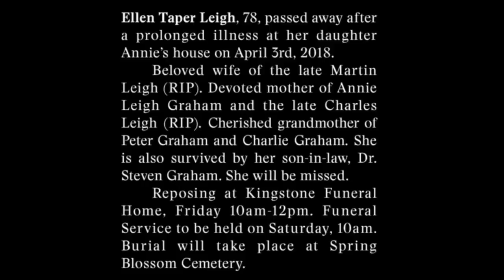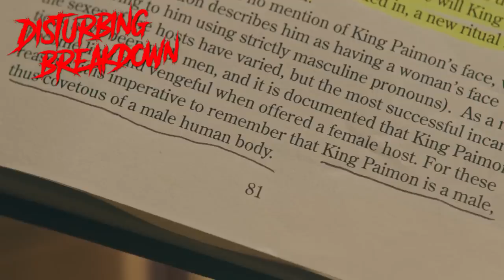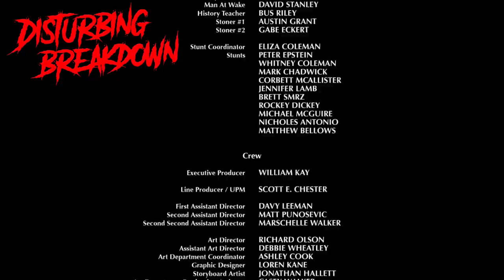Hereditary (2018) | DISTURBING BREAKDOWN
Welcome to Disturbing Breakdowns, a series where we breakdown some of the most disturbed films ever released. Today we breakdown Hereditary, a crazy supernatural film about how a family deals with death,spirits and cults! This is just a simple recap...Yeah... but if you do want to see a more detailed anaylsis on the movie, check out FoundFlix's video.